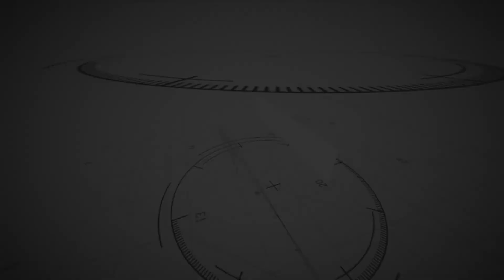SPEM 44: Gost - Danijel Pranjić 02042018